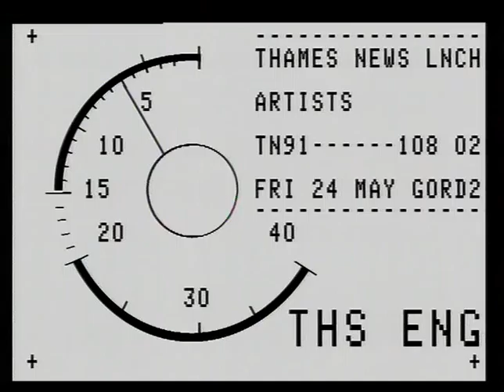Philip Sutton | Artist | Painter | Build his own gallery at home | TN-91-108-002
Artist Philip Sutton displays his works in his home.